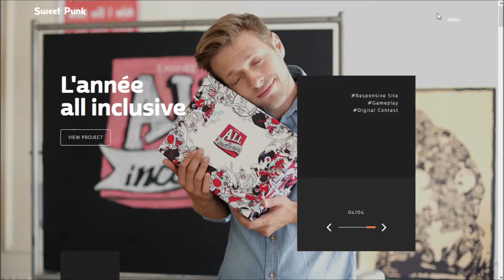Sweet Punk pt2 HQ